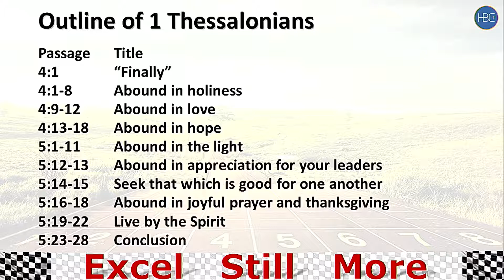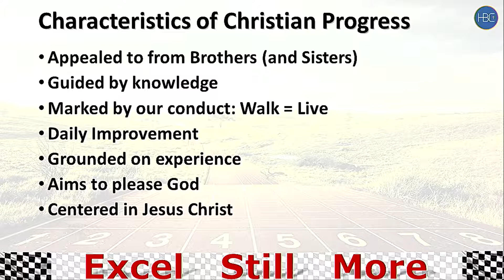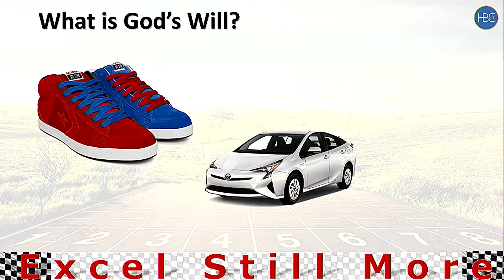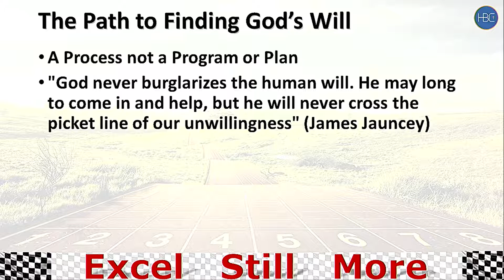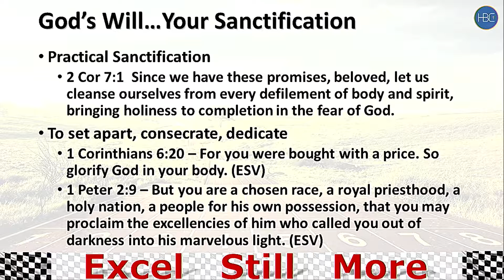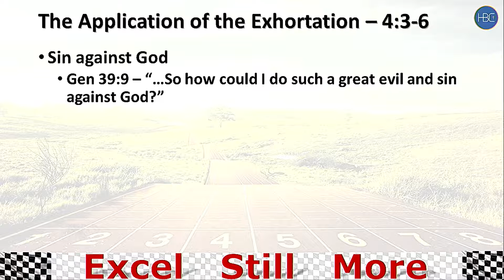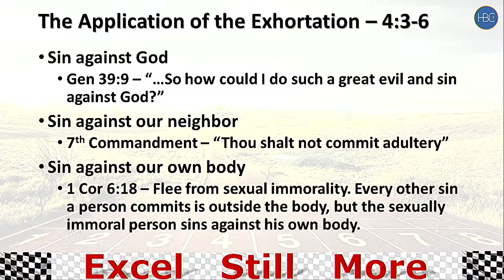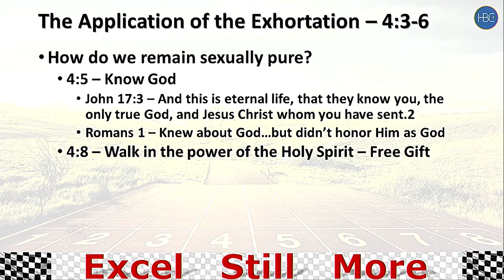I Thess. 4:1-8 Abound in Holiness, 3-4-18, Dan Kosin